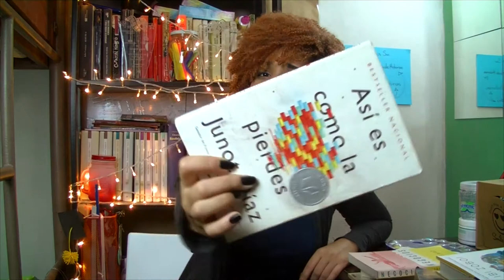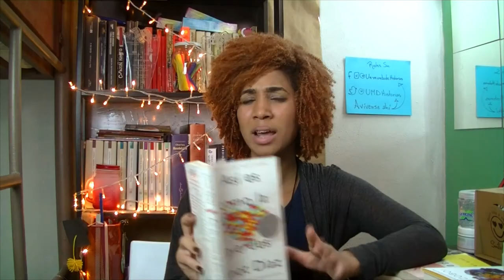Explícito: «4 razones por las cuales no leer Así Es Como La Pierdes - Junot Díaz | RESEÑA»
Luego de tanto tiempo, casi un mes y una intro nueva, ya por fin pude editar este video. Me sentía super bloqueada respecto a la edición por eso de que quería cambiar la intro, así que ¿podrían decirme qué les parece?

Espero hayan disfrutado este video *corazoncito corazoncito*

C-ariño
A-mor
C-alor y
A-fecto

¡Den señales de vida!

Si desean contenido exclusivo y darle apoyo a este proyecto (y a la creación del estudio) ¡entren, entren, entren!

Les regalo todos mis besos desde este lado de la pantalla.